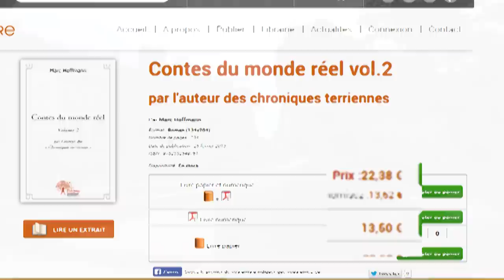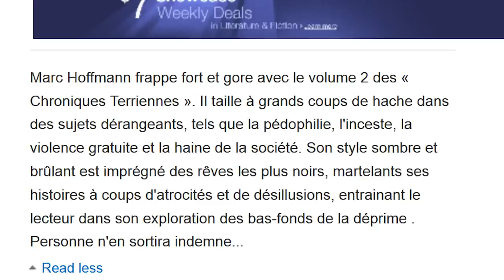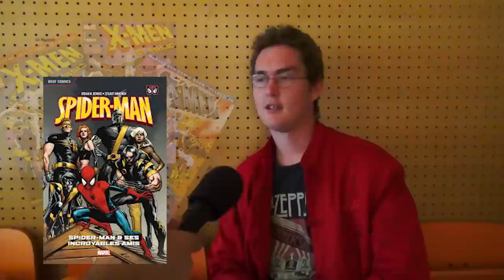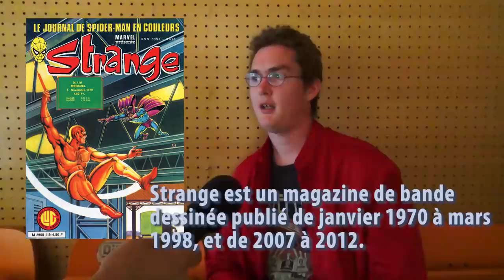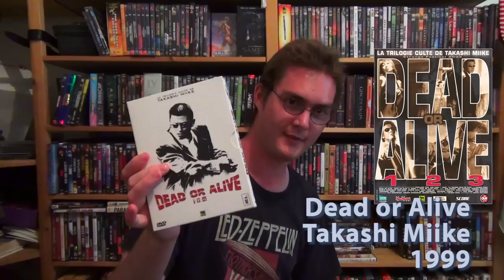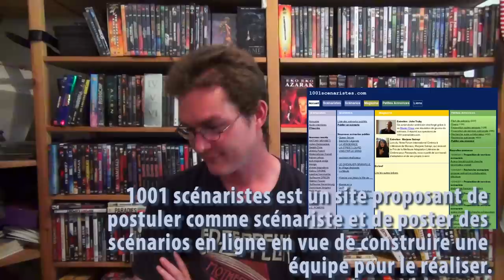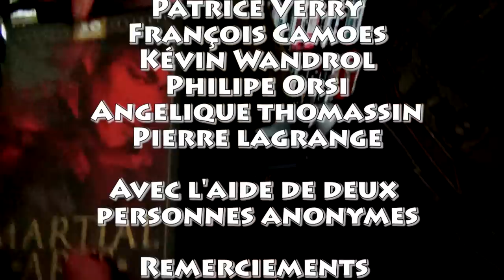Marc Hoffmann ou l'art à l'état brut - Version longue (2014)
Chapitrage :
0:39 Présentation
10:59 Nouvelles
32:58 Poésie
51:20 Romans
01:19:52 Théâtre
01:34:24 Bande dessinée
01:46:59 Cinéma
02:00:39 Doggy Love
02:33:14 Conclusion